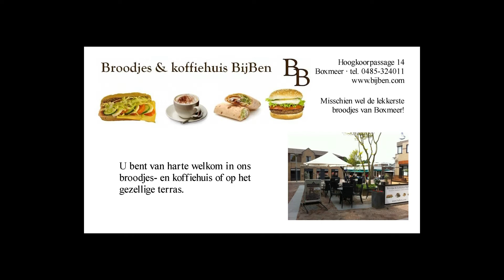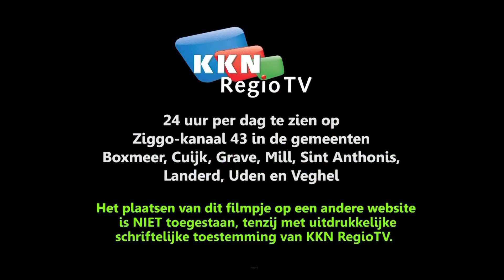Geen financiële problemen bij Maasziekenhuis